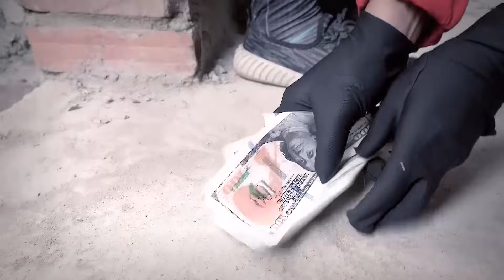PRO 5 SUPERHERO TEAM #43 | Deadpool & Wolverine | KUNG FU PANDA 4 | Godzilla x Kong The New Empire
We are Spider-Man. Our mission is to go rescue people in trouble. We will team up with the superheroes of the world to save our earth from problems from beyond the galaxy.

Love You ALL! Miles Morales returns for the next chapter of the Oscar®-winning Spider-Verse saga, Spider-Man: Across the Spider-Verse. After reuniting with Gwen Stacy, Brooklyn’s full-time, friendly neighborhood Spider-Man is catapulted across the Multiverse, where he encounters a team of Spider-People charged with protecting its very existence. But when the heroes clash on how to handle a new threat, Miles finds himself pitted against the other Spiders and must redefine what it means to be a hero so he can save the people he loves most.